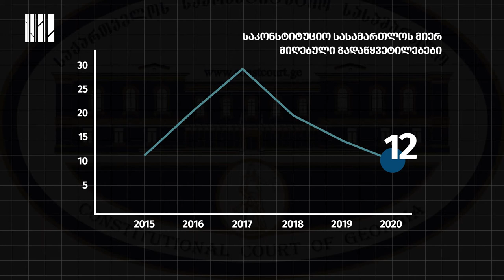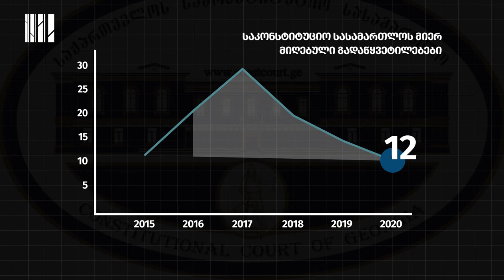რატომ ჭიანურდება საკონსტიტუციო სასამართლოში საქმეების განხილვა?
და რატომაა ეს პრობლემა, როცა საქმე ეხება ისეთ მნიშვნელოვან სოციოეკონომიკურ და უფლებრივ საკითხებს, რომლებიც გაცილებით დროულ რეაგირებას მოითხოვს?

სოციალური სამართლიანობის ცენტრმა შეისწავლა საქმეების განხილვის პრაქტიკა ბოლო 5 წლის განმავლობაში და აღმოჩნდა, რომ საქმეთა დიდ უმრავლესობაზე გადაწყვეტილება 8 თვიდან 3 წლამდე შუალედში მიიღება. თუმცა, ზოგიერთ საქმეთა გადაწყვეტა 5 წელზე მეტი ვადითაც კი ჭიანურდება.

გთავაზობთ ვიდეოს, სადაც სოციალური სამართლიანობის ცენტრის, სტრაგეტიული სამართალწარმოების იურისტი, თამარ სამხარაძე საუბრობს საკონსტიტუციო სასამართლოს მიერ საქმეების გაჭიანურების პრობლემასა და მათი დროული გადაწყვეტის საჭიროებაზე.